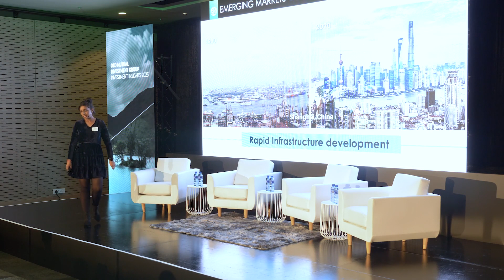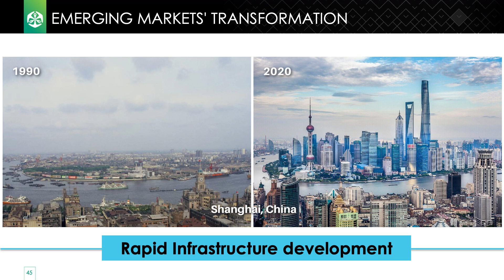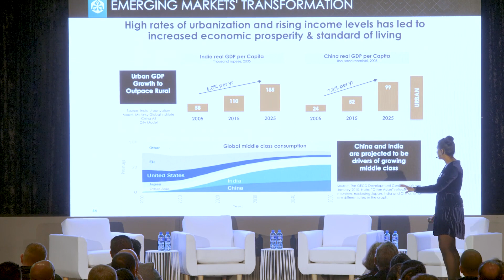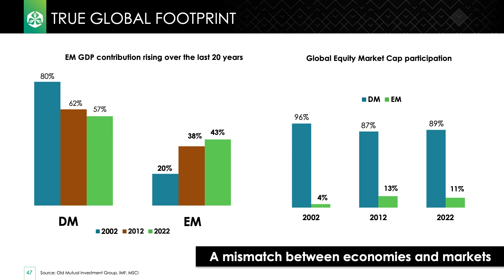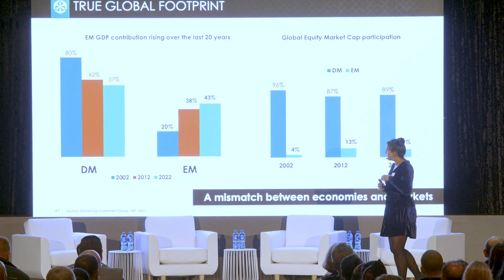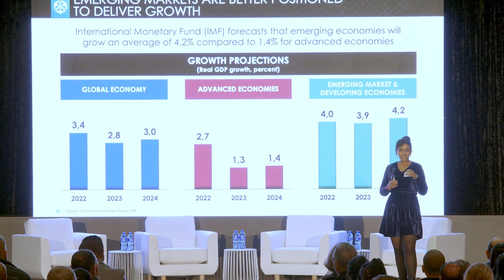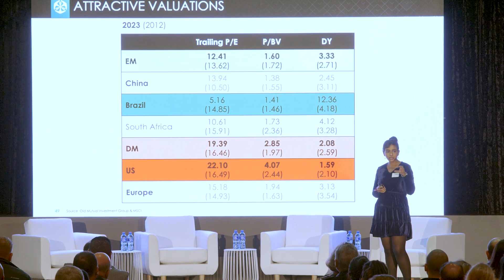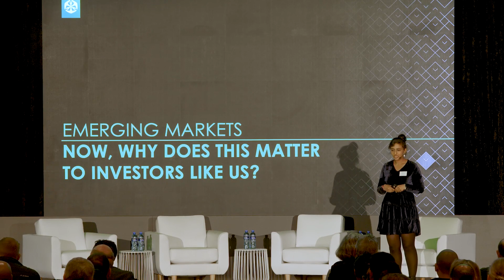Panel Discussion: Anticipating and Seizing Opportunities in Emerging Markets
Emerging markets provide an opportunity for growth and diversity in an investment portfolio. In this video, our panelists share their views on the current and future opportunities they see in emerging markets and discuss how our investment solutions are positioned to best capture these opportunities.